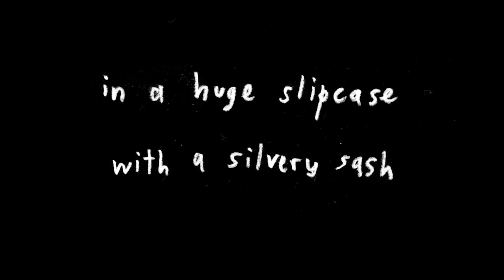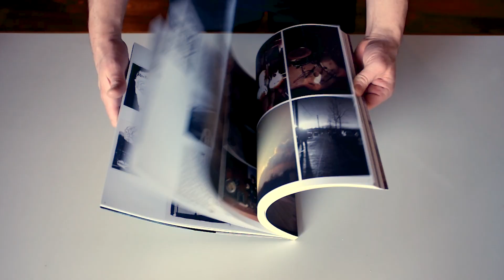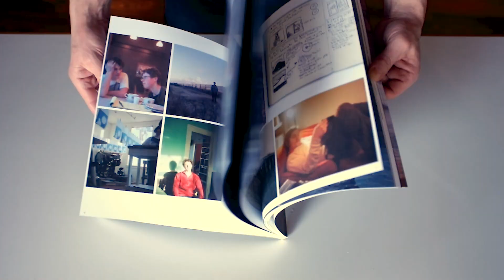Microphones box set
-advertisement-
This is to announce a new product for sale, a box set by the Microphones called "completely everything, 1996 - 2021".